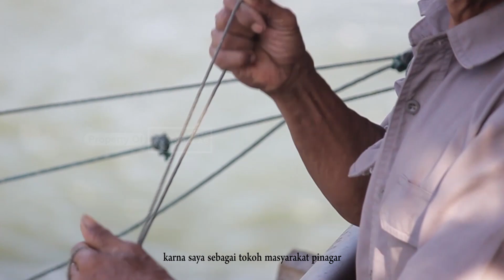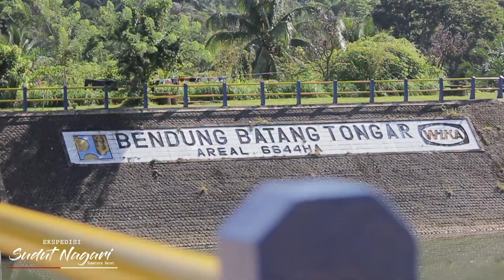Menunggu Lompatan Indah Ikan, dengan alat sederhana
Sebuah film dokumenter minang menceritakan tentang aktivitas "Manunggu Tangguak" di jorong pinagar, Pasaman Barat Sumatera Barat.

Sebagai daerah yang memiliki bendungan irigasi,  sungai batang tongar adalah tempat masyarakat sekitar mencari ikan untuk dikonsumsi dan dijual.
Burman 63 tahun Salah seorang pemilik tangguk penunggu ikan yang ada dibendungan batang tongar, jorong pinagar,  Nagari Aur Kuning, kecamatan Pasaman, kabupaten pasaman barat.

Tim Liputan:
Yudhia Andika
Abdul Muhammad Yunus

Producer:
Nikmatul Azizah